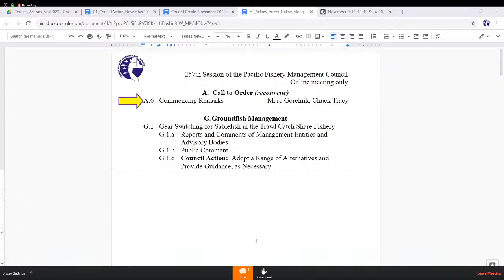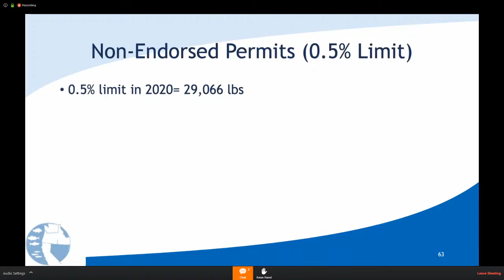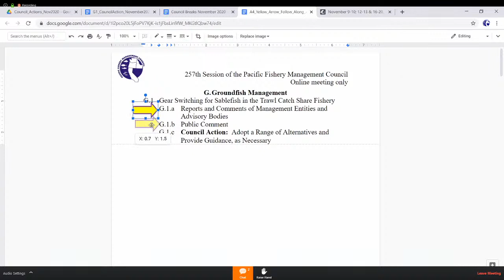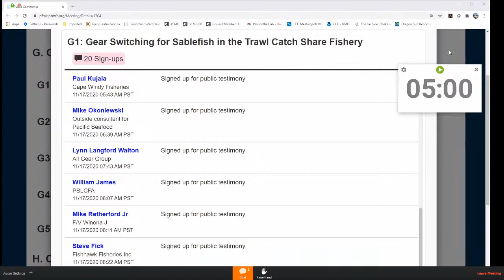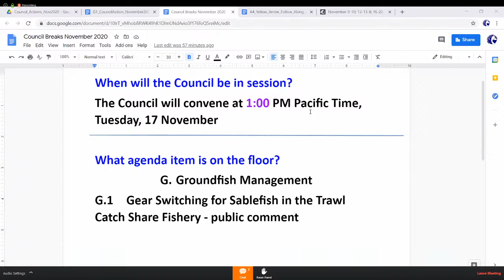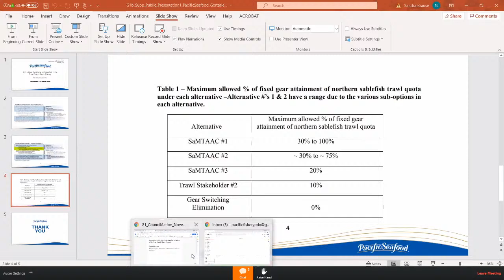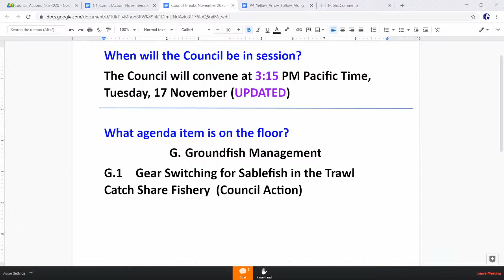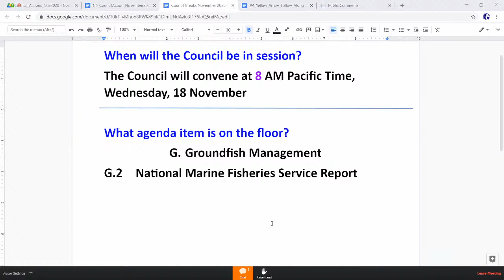November 2020 PFMC Council Meeting Day 3: 11/17/20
0:00 Day 3
28:00 G.1 - Groundfish Management - Gear Switching for Sablefish in the Trawl Catch Share Fishery
8:20:50 G.5 - Groundfish Management -  Assessment Methodology Review - Final Action